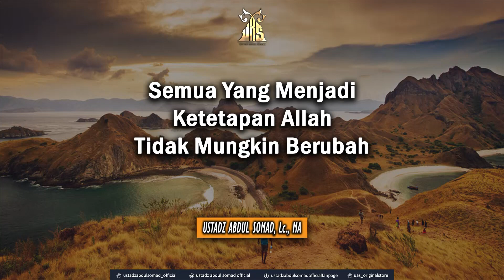Semua yang menjadi ketetapan Allah Tidak Mungkin Berubah. | Ustadz Abdul Somad. Lc., MA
Jazaakallahu Khairan